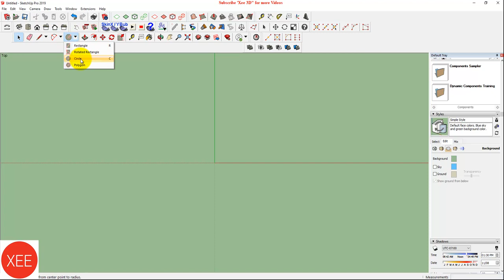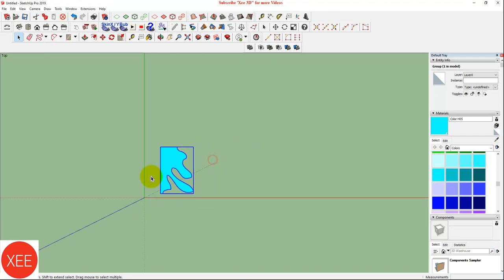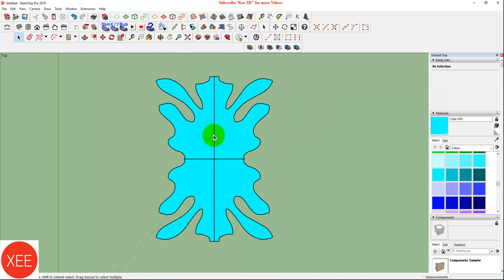sketchup mirror objects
How to mirror copy 3D object in sketchup